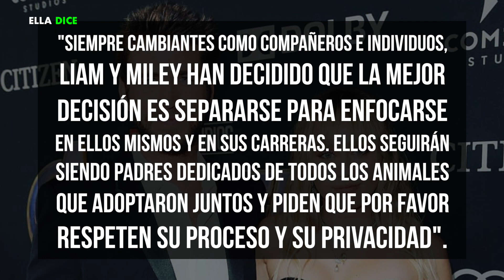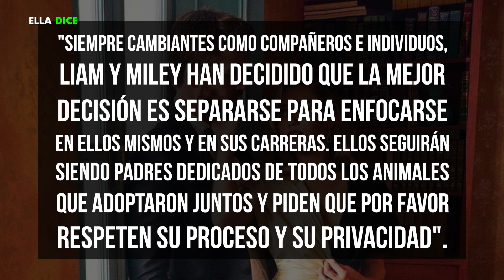Liam Hemsworth y Miley Cyrus SI SE DIVORCIAN!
Ya somos más de 1,080,279 almas suscritas y unidas en ELLA DICE  1,078,081